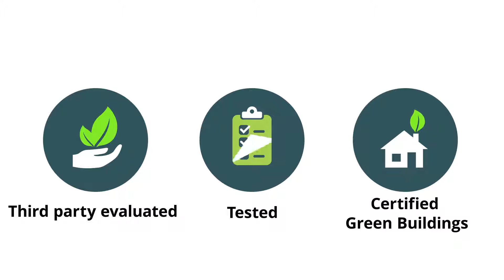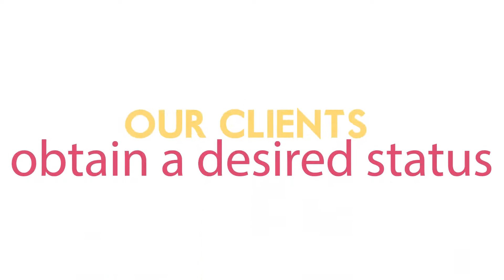Green Building, Simplified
InHabit & BuildScape provide technical and strategic sustainability services to support high level of performance, quality and value in the built environment. We help owners realise meaningful and attainable environmental, economic and social sustainability goals through green building certification and beyond.